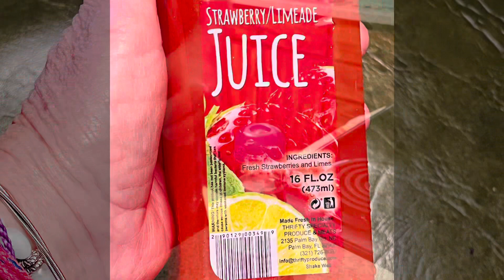Unusual Junk Food From an Unusual Grocery Store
Would you try any of these things?
Tappingflamingo aka The Bohemian Hippie
Other places to find me:
If you like to cruise, my sister and I have a Facebook page called Caribbean Cruisers 411
I also have other facebook pages you might be interested in
Beach Bums and Cruisers, which is a place to get or share ideas for that perfect beach getaway
Tappingflamingobling
Beading Birds Hosted by Tappingflamingobling
TLC for Body, Mind, and Spirit